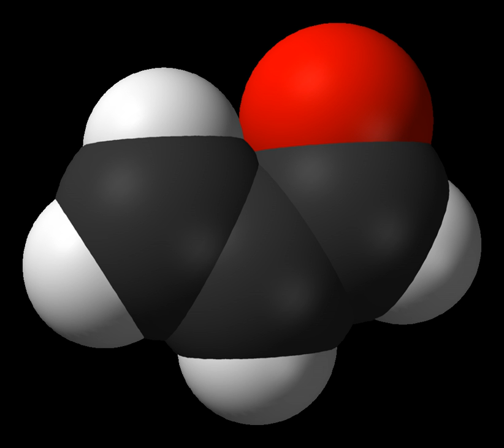Acrolein | Wikipedia audio article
00:00:28 1 Production
00:01:45 1.1 Niche or laboratory methods
00:02:16 2 Reactions
00:03:12 3 Uses
00:03:20 3.1 Biocide
00:03:51 3.2 Chemical precursor
00:04:49 4 Health risks
00:05:50 4.1 Cigarette smoke
00:06:48 4.2 Chemotherapy metabolite
00:07:11 5 Analytical methods

- Socrates

SUMMARY
Acrolein (systematic name: propenal) is the simplest unsaturated aldehyde. It is a colourless liquid with a piercing, acrid smell.  The smell of burnt fat (as when cooking oil is heated to its smoke point) is caused by glycerol in the burning fat breaking down into acrolein.  It is produced industrially from propylene and mainly used as a biocide and a building block to other chemical compounds, such as the amino acid methionine.